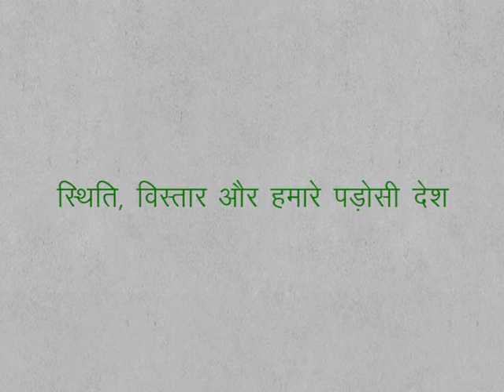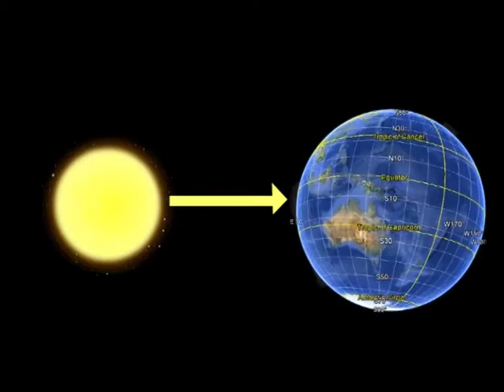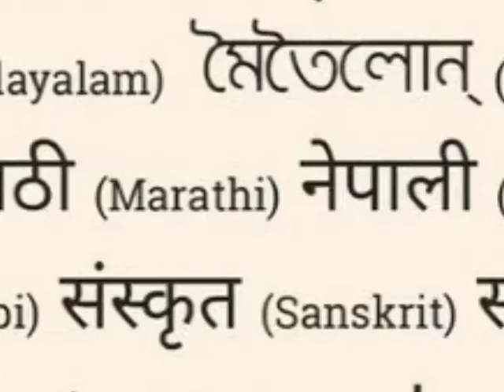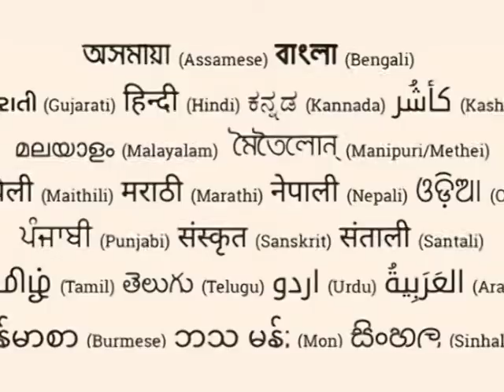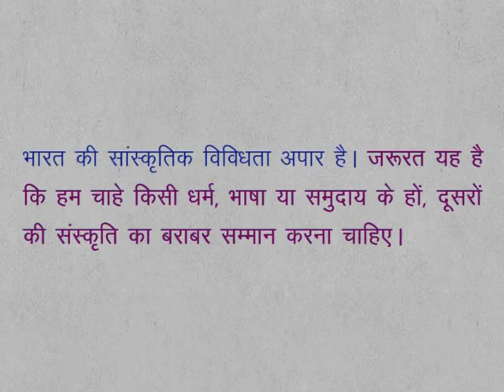CLASS 9th SOCIAL SCIENCE | CHAPTER 2 A general introduction